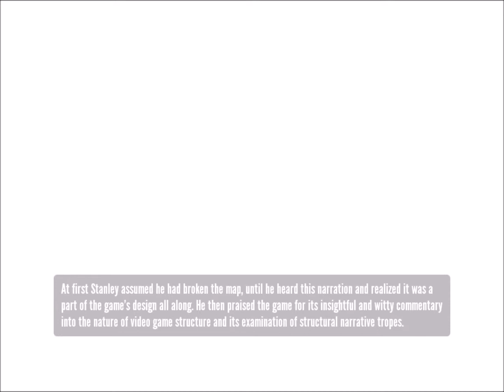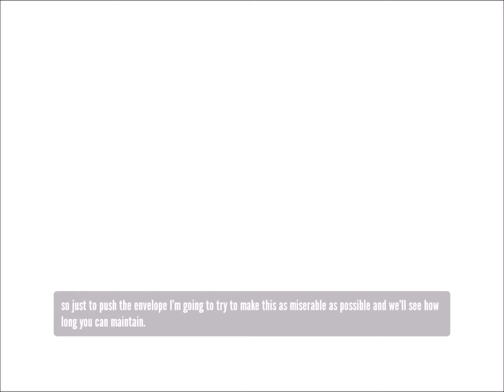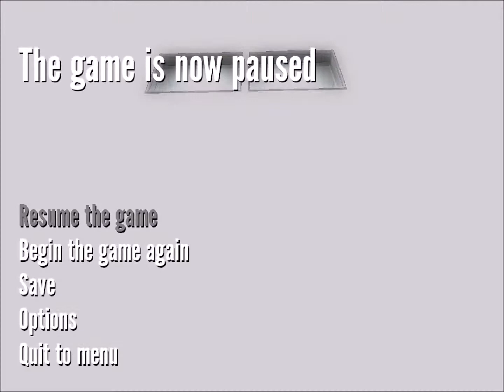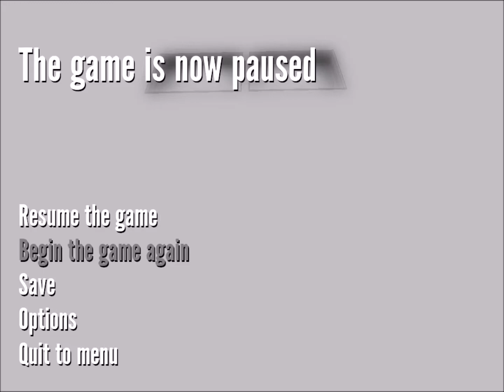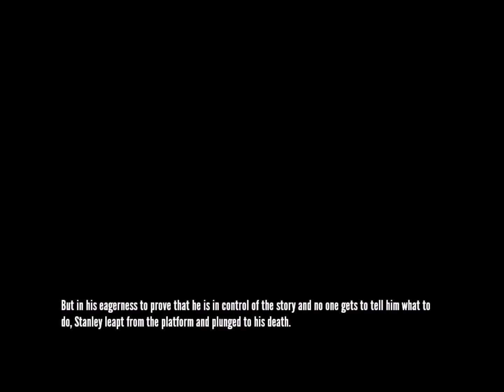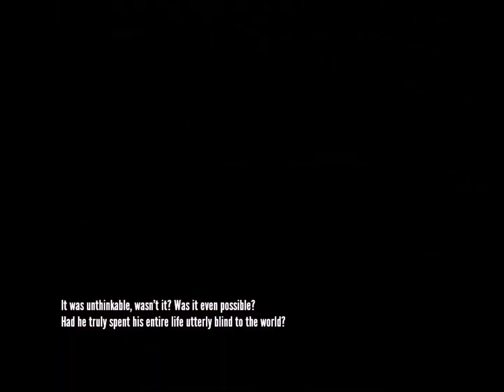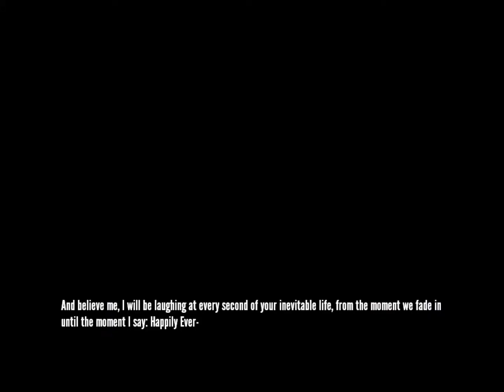Let's Play The Stanley Parable Episode 2: Songs and Mortality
We once again go through the office this time we hear a few songs and see what happens when I push on in the Mind Control Facility.